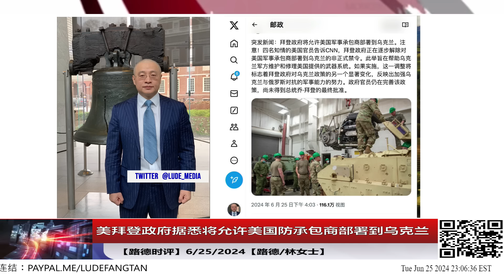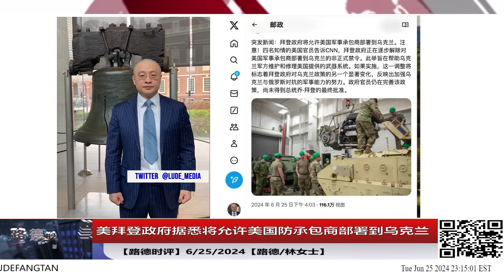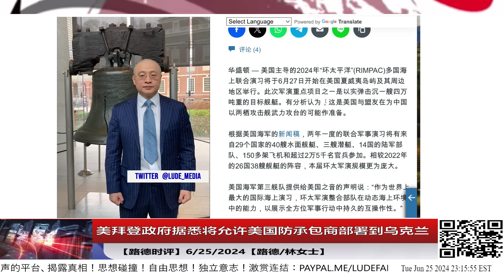美拜登政府据悉将允许美国防承包商部署到乌克兰